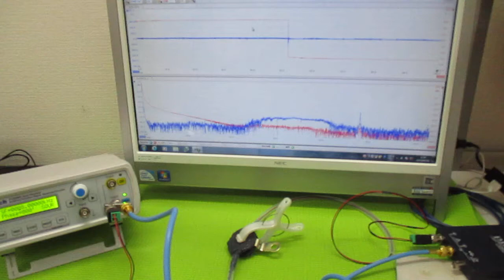メガヘルツの超音波発振制御プローブ ultrasonic-labo